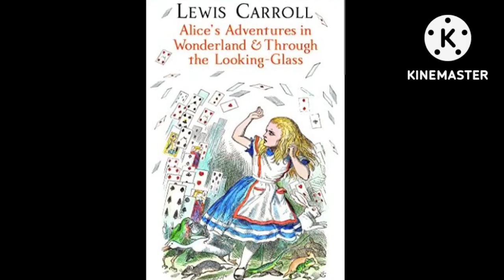Through the Looking Glass Ruins (The Owl House S2E5) - Brady Reviews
its that episode

also gus has a plot